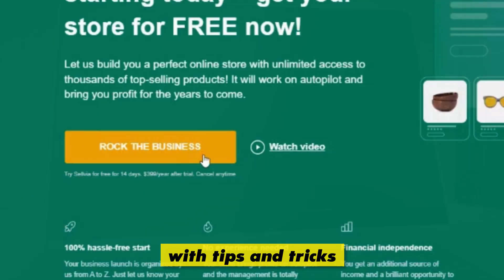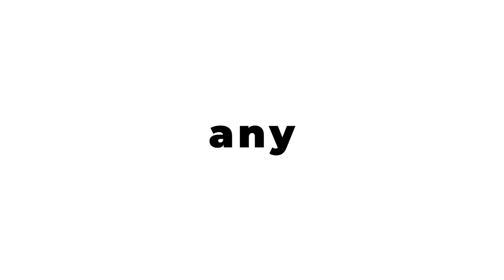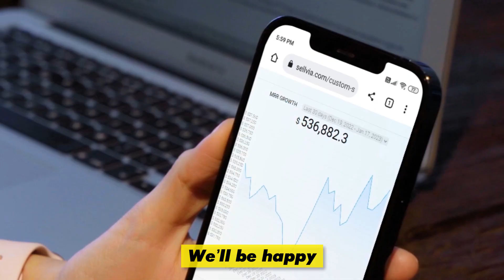Want To Start An Ecommerce Business? Prepare For The Most Transformational 30 Minutes Of Your Life!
“Every problem is a gift — without problems we would not grow.” – Anthony Robbins.

Yeah, Mr. Robbins is right, but it's always better to avoid any problems, isn't it? ☝️

That's why our team is always there for you throughout your whole ecommerce journey! From the moment we first meet we get that feeling of unity with our every client: we're happy when you're happy, and your success is our success.

Not really sure ecommerce suits you and just want to understand how this business works? Have already learnt something, but still got questions on your mind? Interested in the ecommerce business options Sellvia offers in particular?